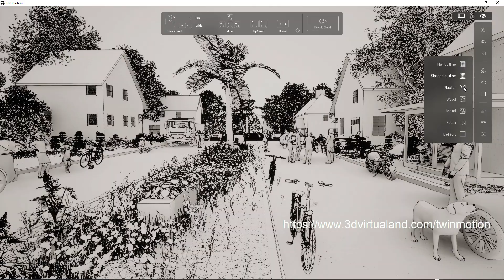Twinmotion 2021.1 Nonrealistic Rendering Styles